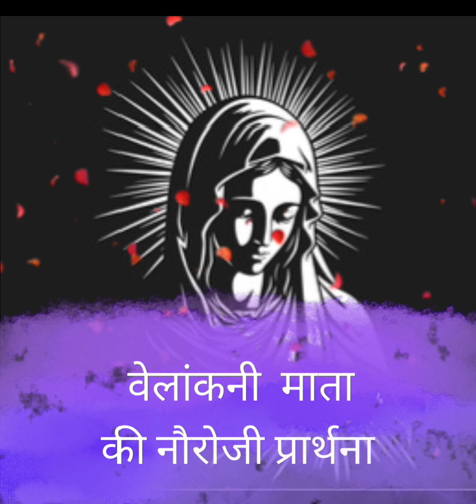नौरोजी प्रार्थना पहला दिन